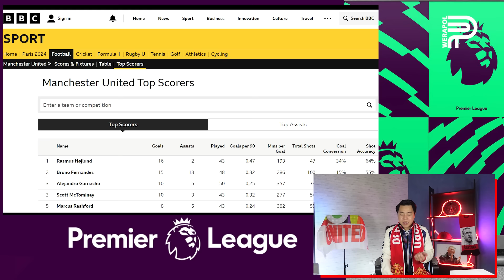ผีลังเล ! ขาย McTominay 23 ลป. | ป๊อป วีระพล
ลังเล ! FULHAM ยื่นซื้อ แม็คโทมิเนย์ รอบ 3